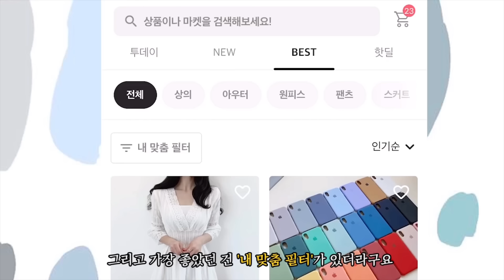ENG/JPN) 키 148CM 단발머리도 러블리힙합스타일🦋💕 입을수 있어요 🤘🏻 l 에이블리 제품으로 코디해봤어요 ! !ㅣ [유료광고포함] 영기tv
안녕하세요 ! 영기tv 영기입니다 :)
오늘은 영심이친구들이 요청해주신
에이블리 제품으로 코디하기를 촬영해봤어요!
어떤가요 ..!
이번에는 이벤트도 2가지 준비했어용

할인코드 이벤트와
댓글이벤트 !

댓글이벤트는 댓글에
맘에드는 코디를 적어주시고
제 인스타로 넘어오셔서
첫게시물에 이벤트 완료라고 적어주시면 됩니다 :)
당첨자는 5월 29일날 발표할게요!

다음은 할인코드 이벤트인데요!

🎁 할인쿠폰 🎁

✔︎ 쿠폰코드 찾는 방법 : 에이블리 앱  ▶ 스타일 탭 ▶ 영기tv 영상 찾기 ▶ 영상 제목의 괄호 안에 쿠폰코드가 있어요!
✔︎ 쿠폰 등록방법 : 에이블리 앱  ▶ 마이페이지 ▶ 쿠폰 ▶ 쿠폰등록 ▶ 쿠폰코드 입력 시 10% 할인쿠폰 발급!
✔︎ 사용기한 : 2020년 6월 9일 (화)까지

💐 상품정보 💐
(※ 할인 및 이벤트 등으로 가격변동 있을 수 있어요)

LOOK.1

[아우터]
푸엘라 / 멜팅 페이크 레더 셔츠 아우터
[상의1]
푸엘라 / 데일리 플라워 프릴나시
[상의2]
홍시마켓 / 쫀쫀 크롭티
[하의]
온더리버 / 베리 핀턱 와이드 롱 슬랙스
[워머]
206클로젯 / 니트 데일리 워머
[신발]
아이즈오 / 데일리 앵클 레이스업 워커

LOOK.2

[상의]
모디모먼트 / 유넥 라운드 쫀쫀이 크롭 긴팔티
[하의]
푸엘라 / 하이웨스트 플라워 라인 스커트
[가방]
뉴웨이브스토어 / 심플 사각 미니 크로스백 숄더백

LOOK.3

[상의]
슬로우베리 / 캔디 스트라이프 오프숄더
[하의]
슬기로운 생활 / 걸리쉬 무드 캉캉 롱스커트
[헤어핀]
아이로주 / Latte Hairpin

LOOK.4

[상의1]
메롱샵 / 펜지브이kn
[상의2]
예뻐민 / 레이스랩set
[하의]
홍시마켓 / 블러디 크리즈 스커트
[신발]
[모자]
제이비니 / 린넨와이어숏버킷햇

LOOK.5

[상의1]
오토메 / 레이어드 플라워뷔스티에
[상의2]
체리코코 / 아리 코튼 블라우스
[하의]
러브앤드팝 / 조각 블리스커트

LOOK.6

[상의1]
크레비 / 레인보우 망사 시스루 폴라티셔츠
[상의2]
슬로우베리 / 러블리 튤립 가디건

 품절된 상품은 에이블리 - 해당 상품의 ‘관련상품’ 에 들어가보시면 다른 마켓에 동일하거나 비슷한 제품들 파는곳이 많아요!
그러니 품절이라고 아쉬워마시구 ‘관련상품’ 꼭 확인해 보세요️ :)

이 영상은 에이블리의 제작지원을 받아 에이블리와 함께하며, 영상 속 제품은 온전히 제가 직접 고른 제품들로 솔직하게 리뷰하였습니다.